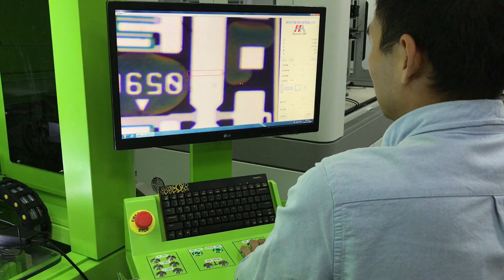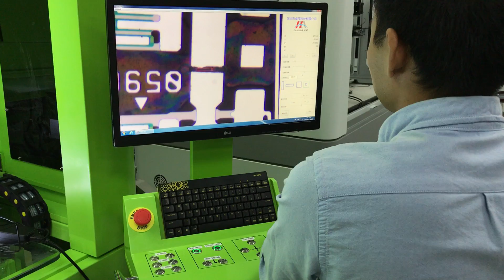Repair a bright line within 2 minutes with Laser repair machine ZM L80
Repair a bright line within 2 minutes with Laser repair machine ZM L80 from seamarkZM